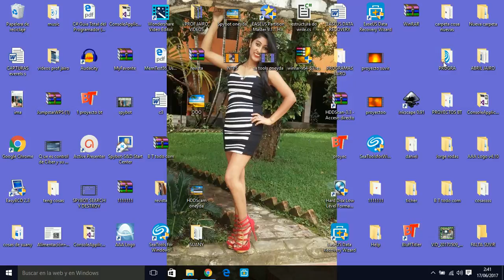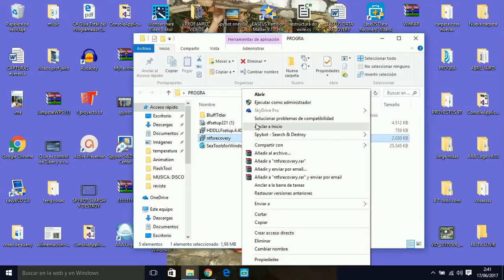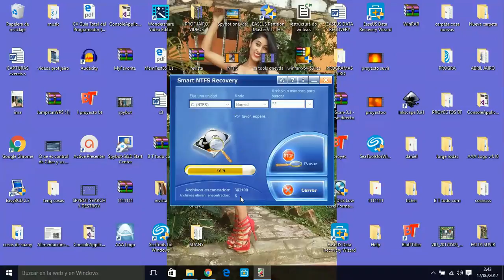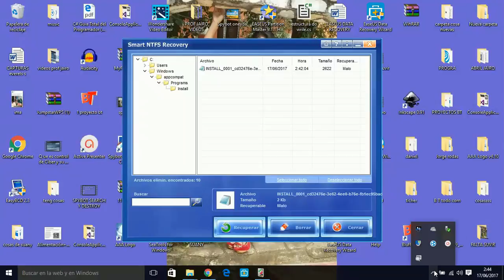SMART NTFS RECOBERY